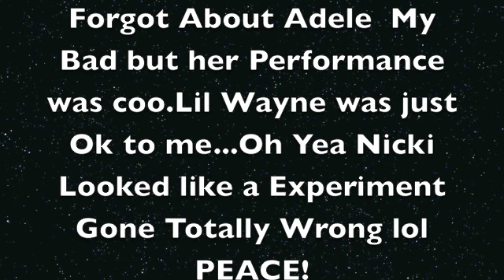MTV VMA's 2011 Review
I Review the 2011 VMA's